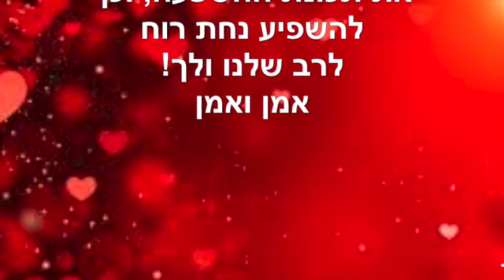תפילת החברים ~ פברואר 6 2023